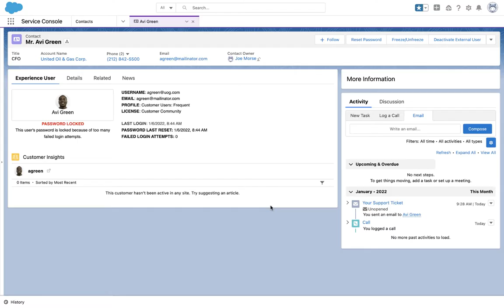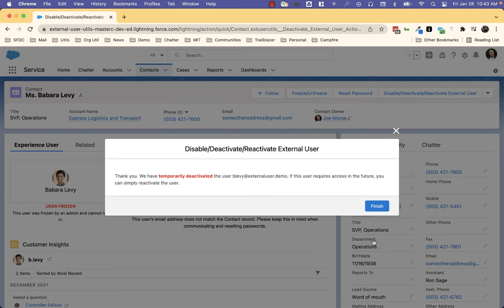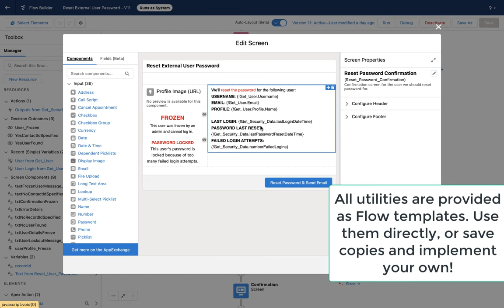Salesforce Labs: Experience User Utilities: An Overview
A quick overview of a new and FREE Salesforce Labs package! Reduce agent workload by performing common Experience Cloud user administration tasks from Contact records!

Install them in your Salesforce org or sandbox TODAY from the AppExchange!